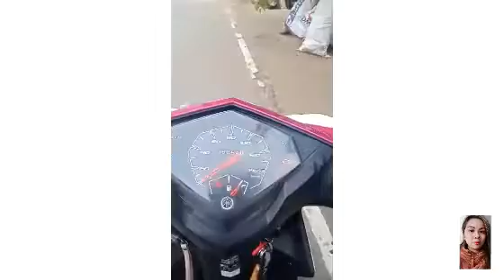Good Samaritan Challenge | Ghie Galang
I just want to say thank you to all of you for supporting me I love you so much Malib's and I promise I will do everything for you Malib's!

Thanks you to all of you Malib's I love you so much!